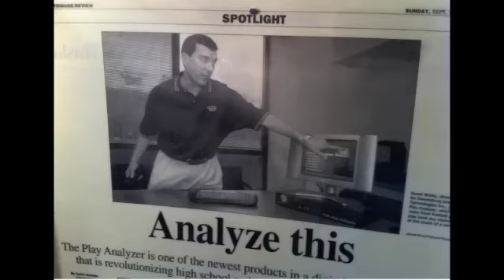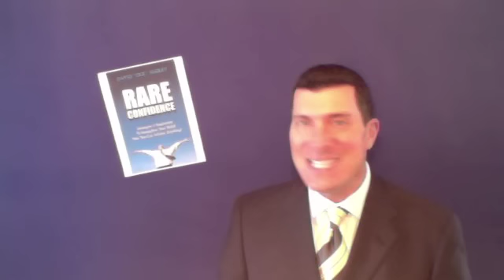What's Your Motto?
David Shirey, Sales & Success Coach and author of the book "RARE CONFIDENCE", points out that all successful corporations have a motto. Quite a few high achieving people do too. What's your motto?